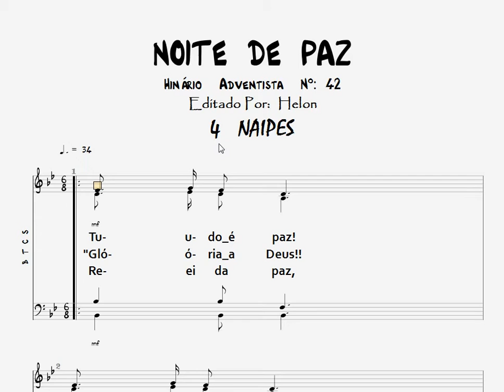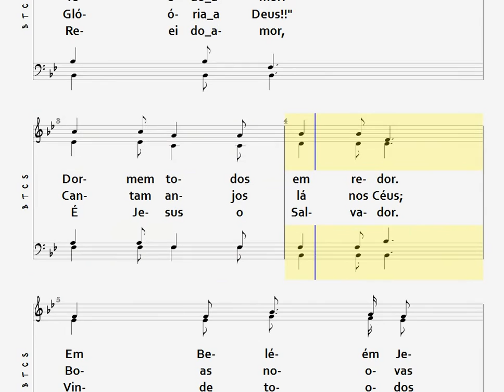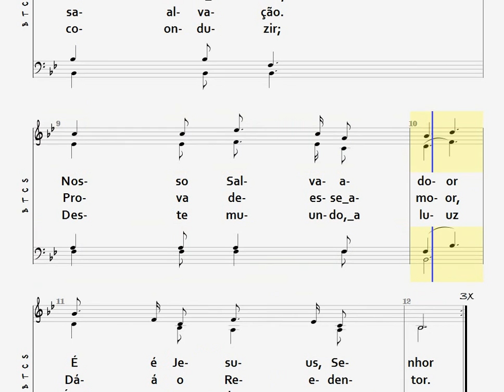42- NOITE DE PAZ - 4 NAIPES